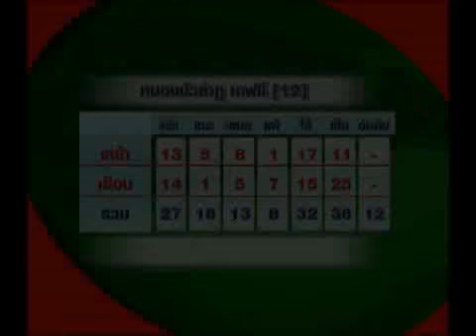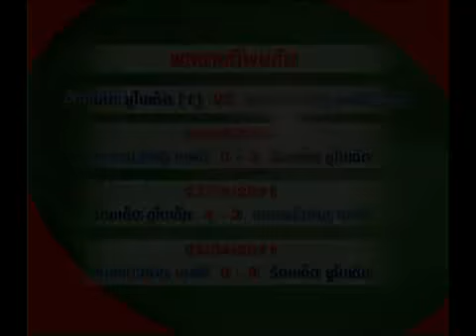ความพร้อมหนองบัวก่อนบุกร้อยเอ็ด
smmtv ถ่ายทอดสด เสาร์ 8 ก.ย.นี้
เรื่อง: เลขาเดย์
ตัดต่อ : อาก่าระ โอตะ
เสียง : ชาญณรงค์ ปราบวายศูนย์